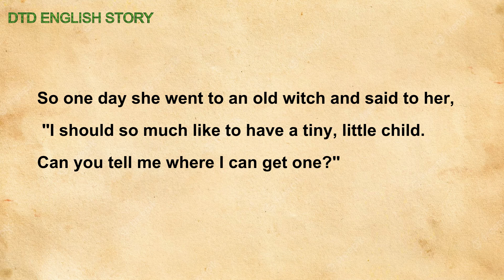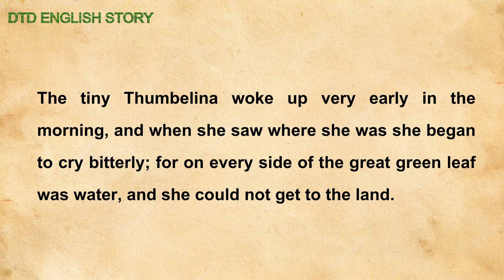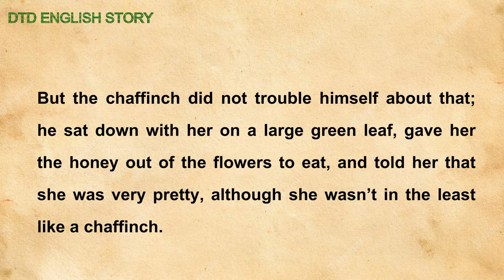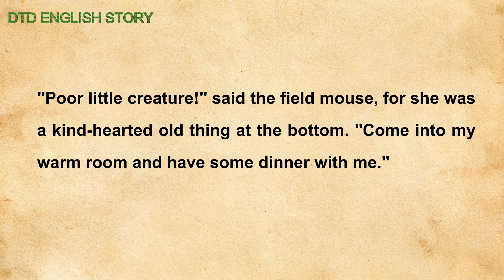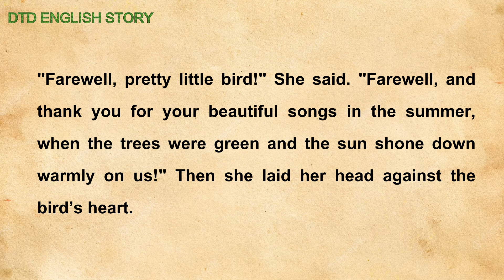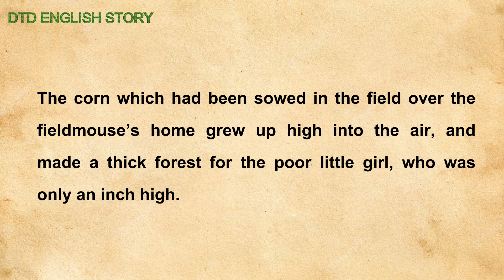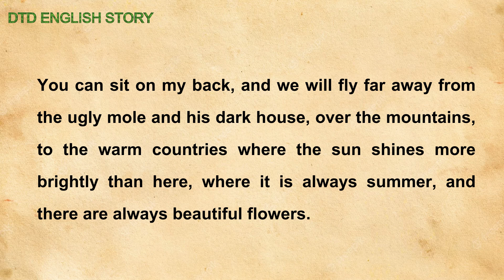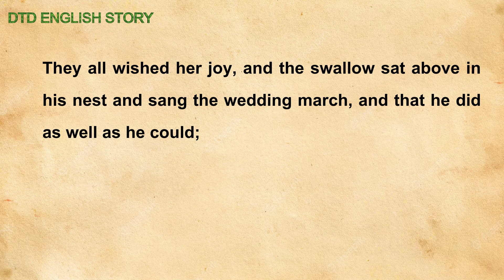Learn English Through Story Level 1 🚨 Thumbelina (Unlock Fluent English)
Welcome to DTD English Story channel! 📚

In this captivating video, you'll embark on an incredible journey to Learn English Through the story of Thumbelina. Thumbelina's enchanting adventure serves as your gateway to English language proficiency. Join us as we explore the magical world of this classic tale and discover the power of storytelling in language learning.

🌟 Why Choose Thumbelina for English Learning?
Thumbelina's story is not just a fairy tale; it's a powerful tool for language acquisition. It engages your imagination, improves vocabulary, and enhances comprehension. This video will guide you through the process, making English learning fun and effective.

📖 What to Expect:

Engaging narration of Thumbelina's story
Interactive language lessons along the way
Tips and tricks to accelerate your language skills
A supportive community of learners
Don't miss out on this opportunity to learn English in a unique and enjoyable way. Start your journey with Thumbelina today and experience the magic of language education! 📝

Learn English Through Story Level 1
Learn English Through Story Level 2
Learn English Through Story Level 3